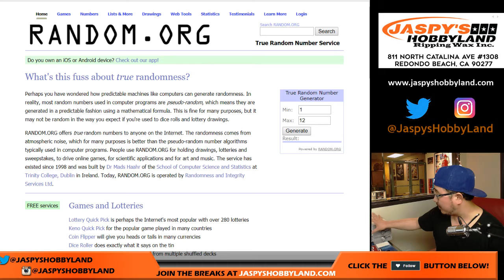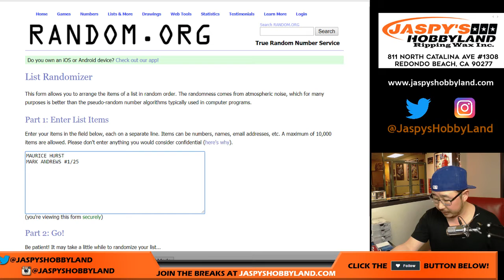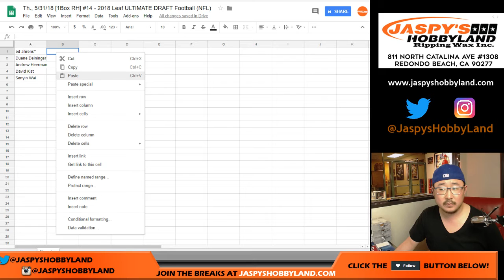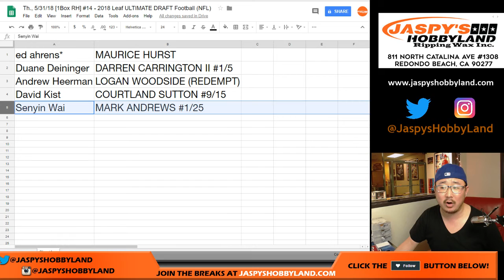Th., 5/31/18 [1Box RH] #14 - 2018 Leaf ULTIMATE DRAFT Football (NFL)